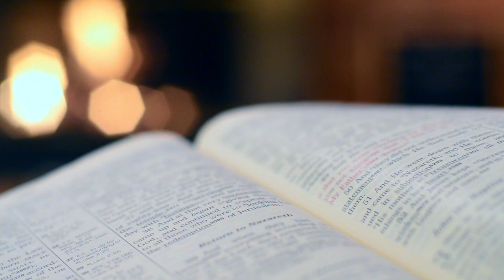The East African University Virtual Orientation.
Virtual Orientation 2020